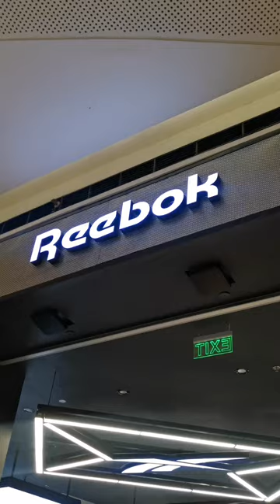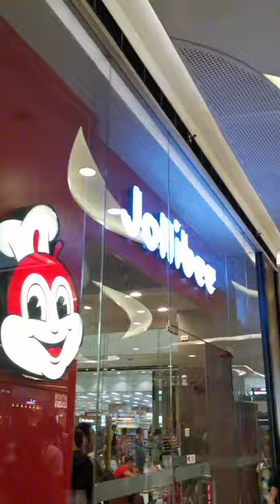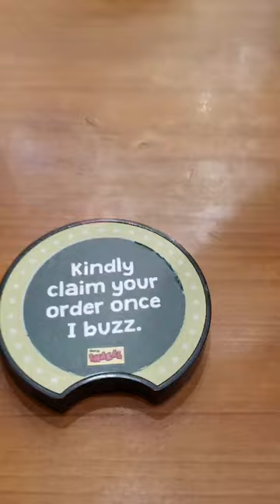Mo suroy ta sa SM seaside cebu